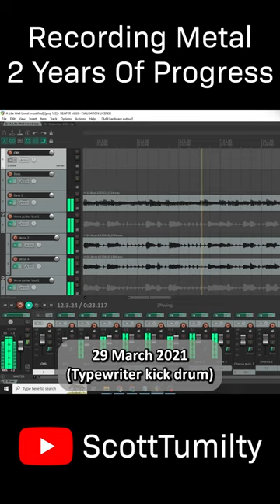Recording Metal - 2 Years Of Progress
As a hobby, I've been trying to record metal at home for the past two years.

I was feeling a little down about how my stuff was sounding, until I looked back on the stuff I made when I first started.

Know what? Actually pretty happy with the progress I've made. Here's to more years of 'you've got metalcore at home'.